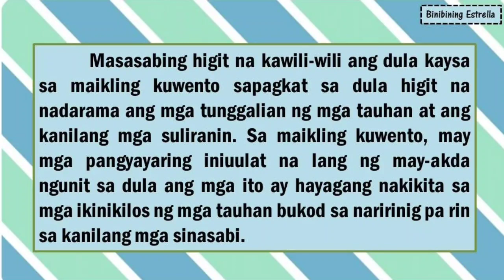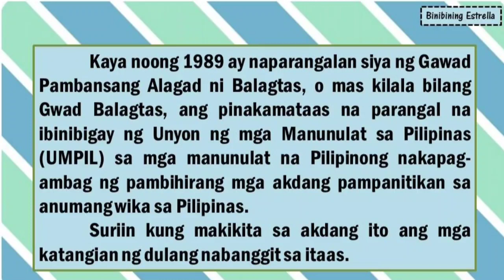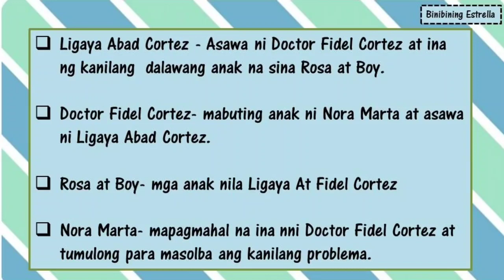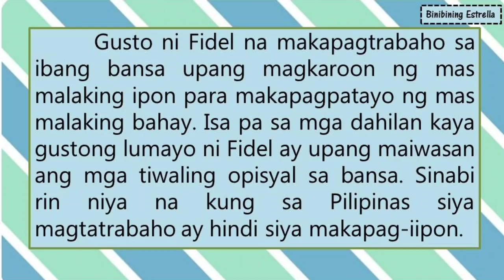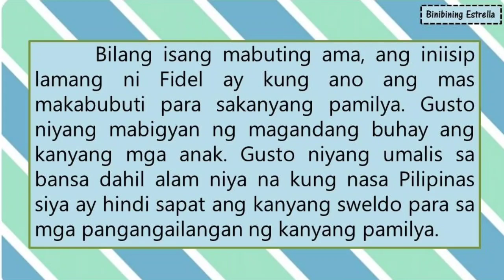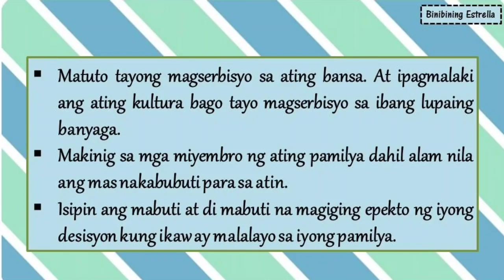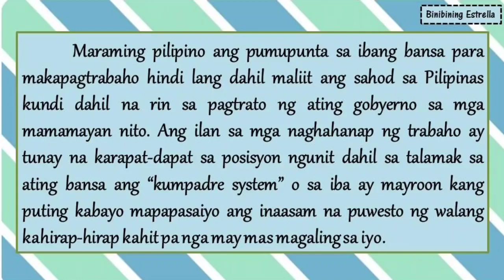Makapaghihintay ang Amerika | (Buod at Paglalahad ng mga Kaisipan) Dula ni Dionisio S. Salazar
Isa sa mga akdang tatalakayin sa ikasiyam na baitang Filipino. Ito ay isang maikling pagbubuod at paglalahad ng mahalagang kaisipan mula sa akda.
Sunod na iupload ang Unang Yugto at Ikalawang Yugto na mas kompletong bersiyon na hinango sa Pinagyamang Pluma 9.

Pasensiya na at ngayon lang uli nakapag-uplod. Masyado po kasing malupit ang mga bagyong dumaan sa aming rehiyon (Rehiyon V).

Muli maraming salamat sa pagtangkilik.